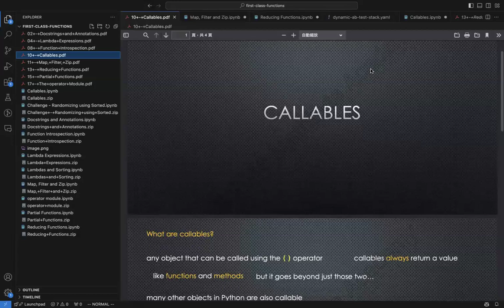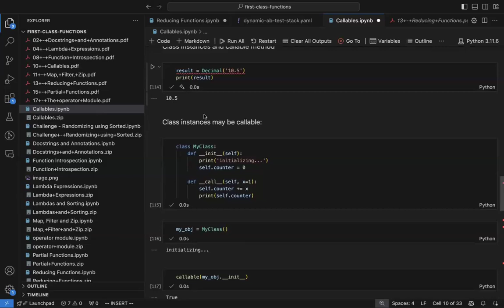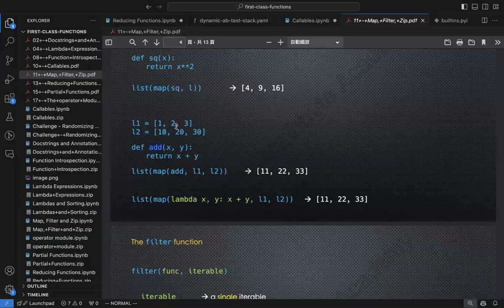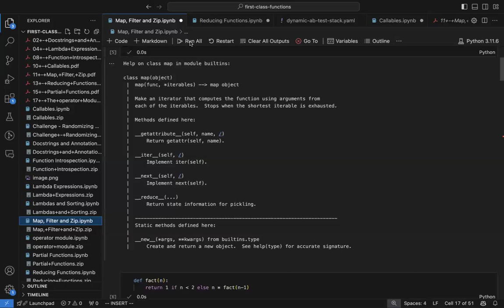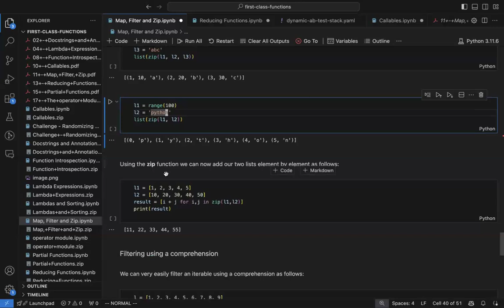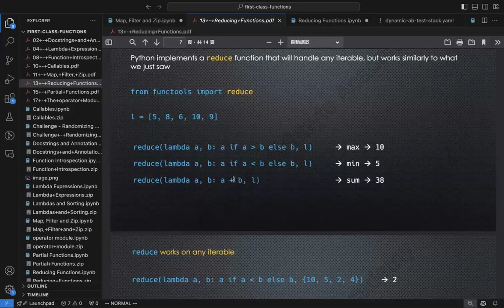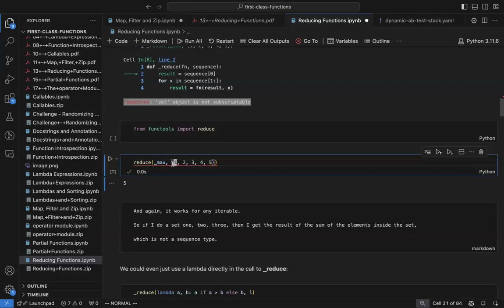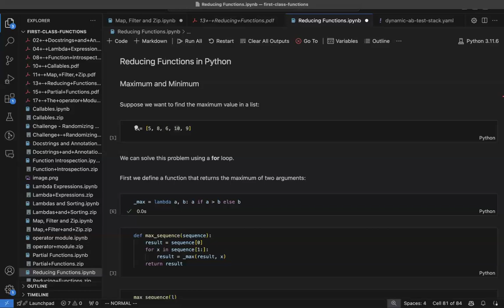第三屆【Python Deep Dive 1】Week 12 - First-Class Functions（中）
▌導讀：Eric
2024/6/21 PM 10

▌本次主題：
First-Class Functions(88~92)

▌筆記：

▌線上討論及補充：
• Will:
  請問一下 所以 list comprehension 可以取代 map, filter, zip 對嗎？
  嗯嗯
  謝謝分享~